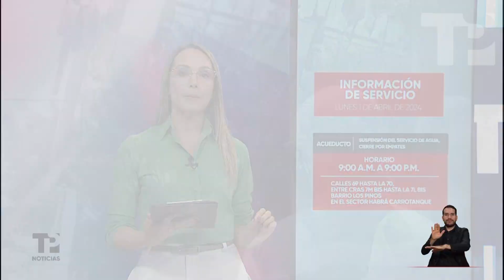Tome nota: Conozca algunas ofertas laborales en la región I02.04.2024I TP Noticias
Valle I Momento de conocer algunas de las ofertas laborales que tiene el departamento del Valle del Cauca.